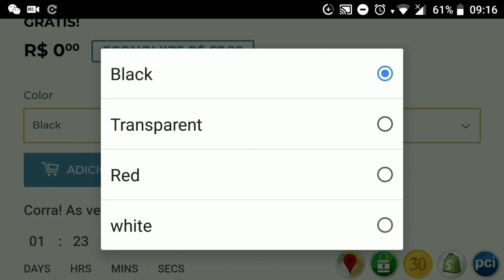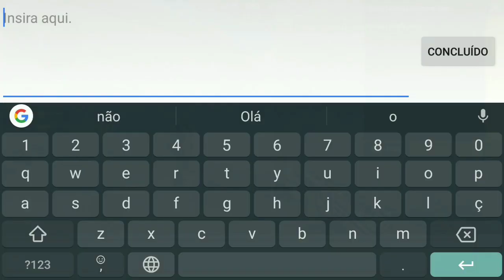CrossFire: Legends - Pior modo do jogo? Modo LPT (Somente tiro na cabeça)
● Importante!

• Música da intro Cross Fire:
• Stephen Cross Fire (Elephante Remix)

● Ajude o nosso canal a melhorar!
Quais benefícios:
• Se torna moderador do canal
• Emoticons no chat exclusivos
• Ícone ao lado do seu nome (diferencial)
• Estará me ajudando com o canal